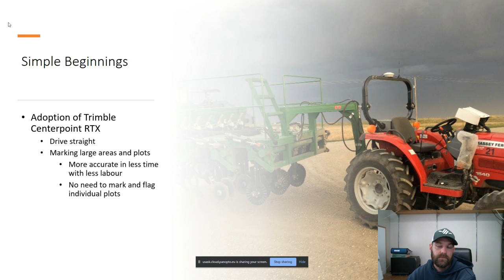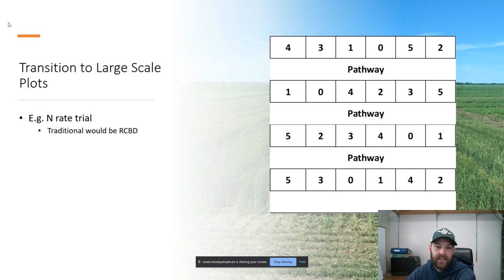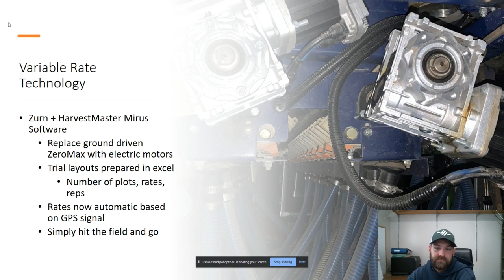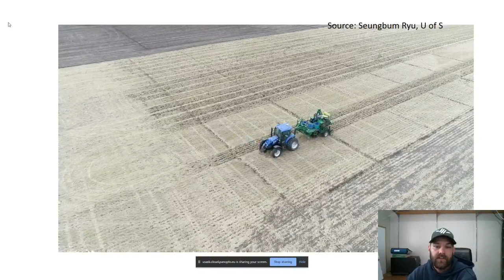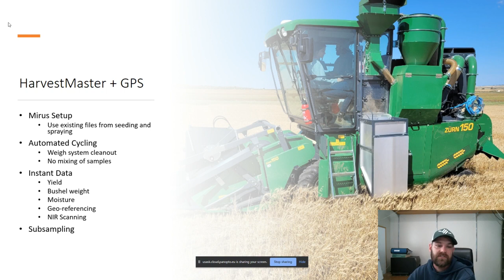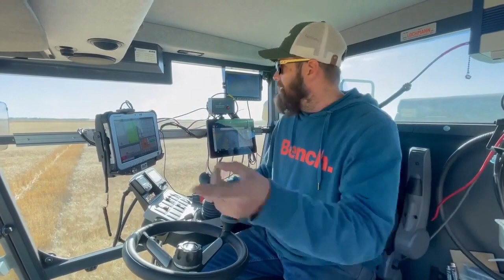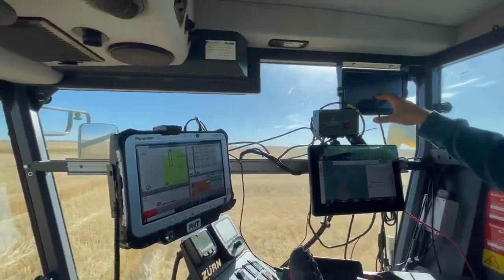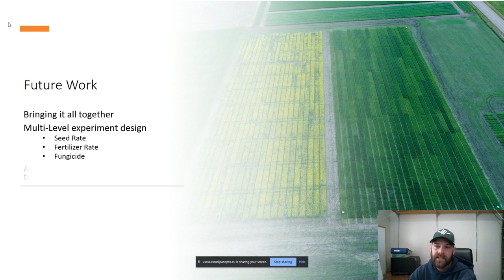Plots Without Borders (Modulated On-farm Response Surface Experiment, MORSE design)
Shaun Campbell, Senior research technician at the University of Saskatchewan, presenting Modulated On-farm Response Surface Experiment (MORSE) design of Nitrogen rate trial in Wheat and Canola at the Kernen crop research farm.